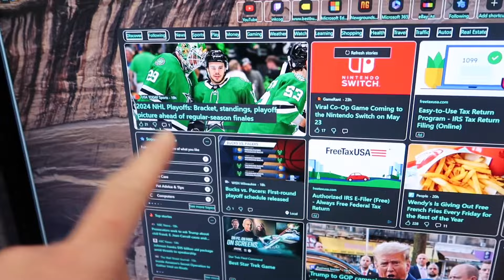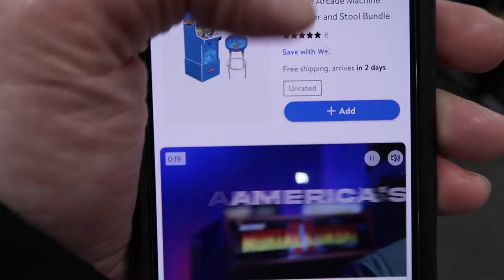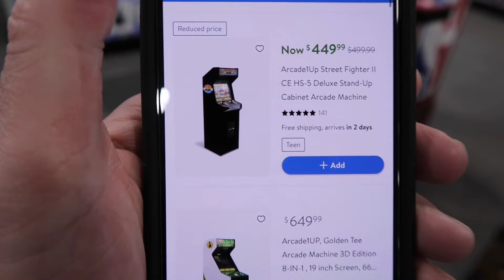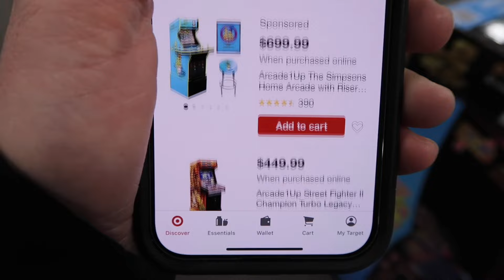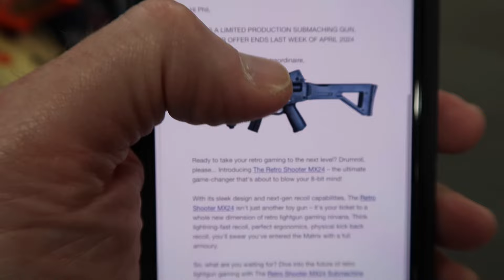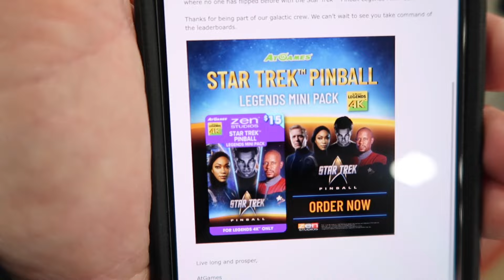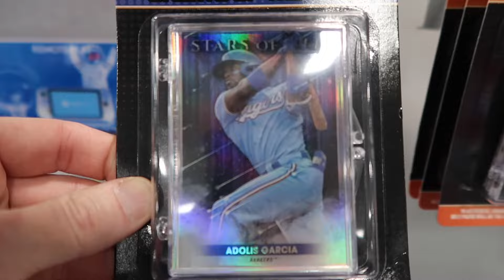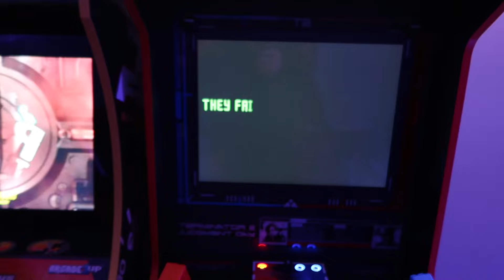Arcade1up Sales, New Retro Shooter MX24, Star Trek 4K & Why Full Price Is Good?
Here’s the current sales heading into the weekend and why full price is good. Retro Shooter has something new for preorder, but time is ticking and it won’t last long. ATGames, Walmart, Kohls and Best Buy!